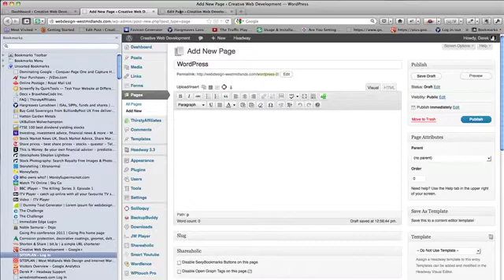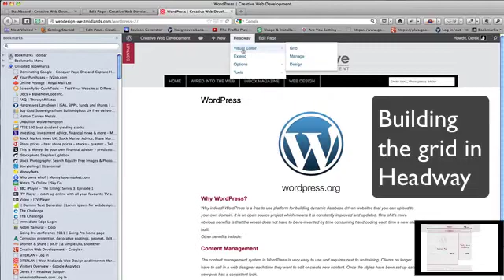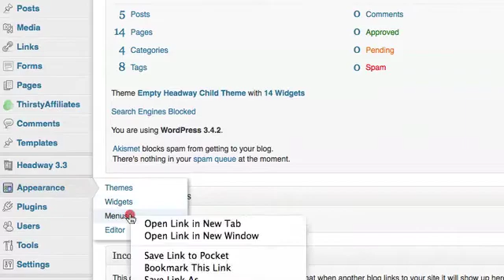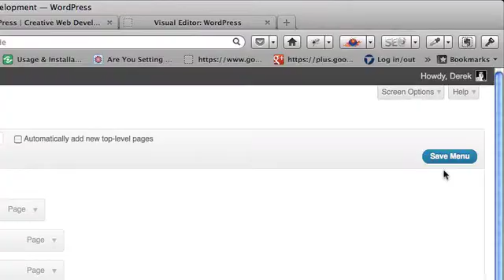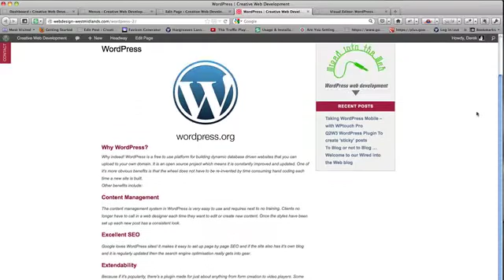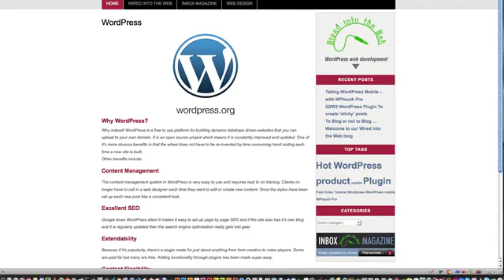Headway theme review - video 1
The WordPress Headway theme is a joy to use, and whether you prefer to start with a web site page by page layout or dive straight in to the visual editor you will have absolute control over the look and feel of your WordPress web site.
The unique Headway visual editor allows you to drag out blocks which are literally the building blocks of your layout, and it is intelligent enough to know how to treat different blocks as far as their content is concerned. There are many block types such as header blocks, navigation blocks, content blocks, widget blocks and so on. In addition there are a growing number of third party add on blocks which give even more creative power, and ease of use.